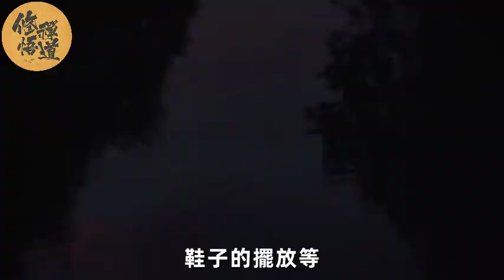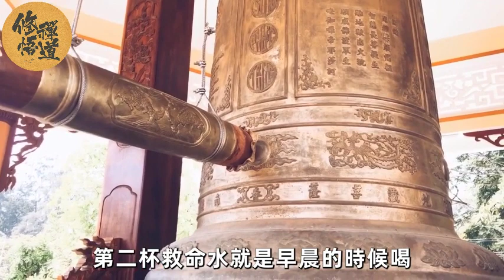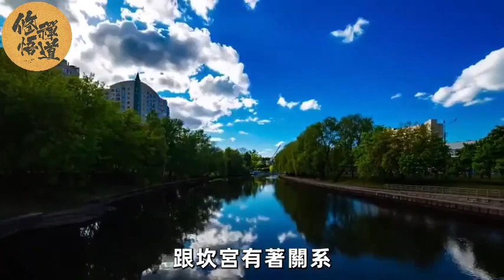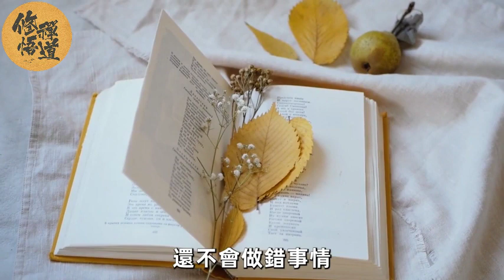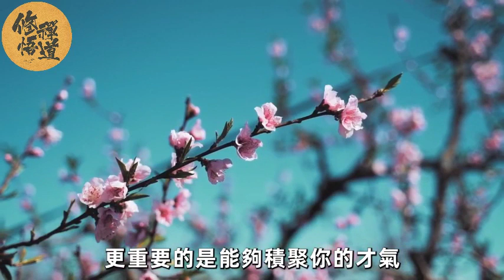百年難遇閏二月！清明節當天，在家中這個位置，放上一盆水，冤魂邪氣都不敢進門！想不好運都難#清明